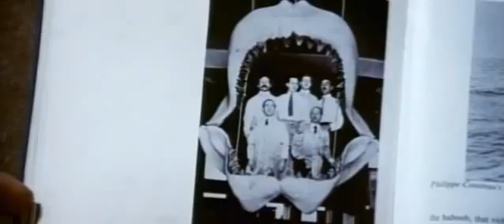Tiburon (ジョーズ) (Jaws) (Steven Spielberg, 1975) - Official Trailer